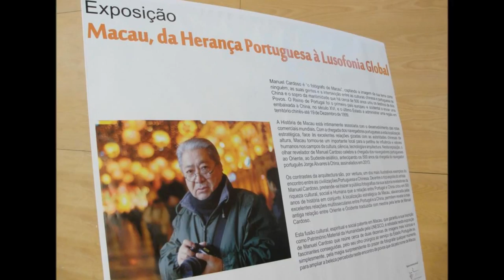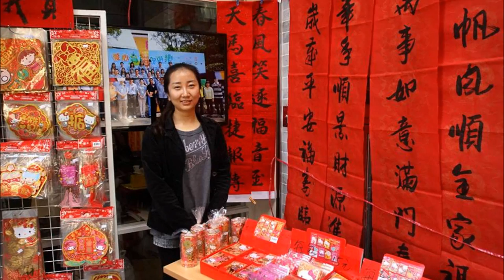RIP Manuel Cardoso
Homenagem ao homem que registou Macau em fotografia melhor que ninguém.